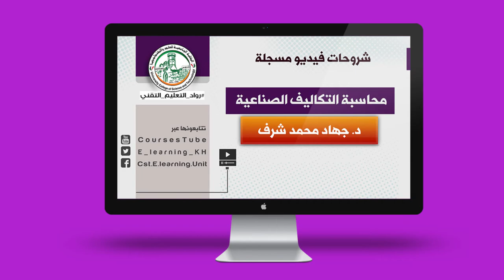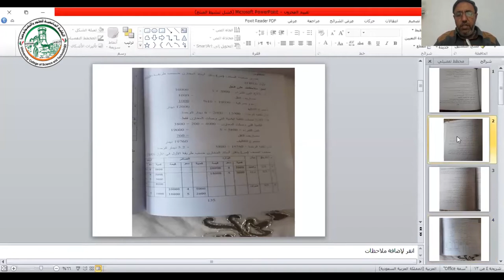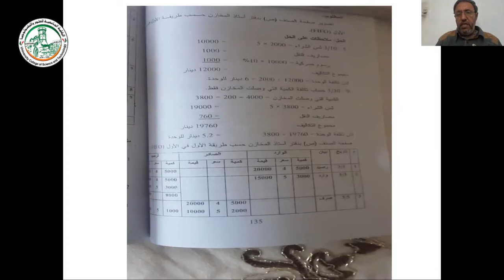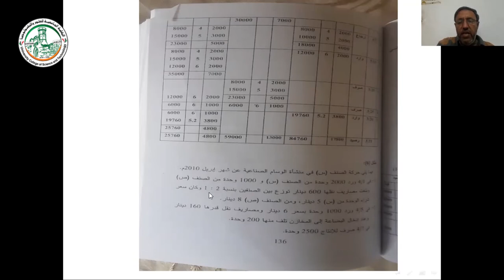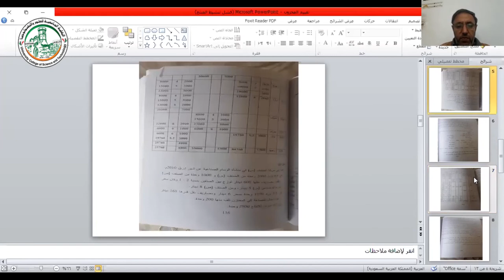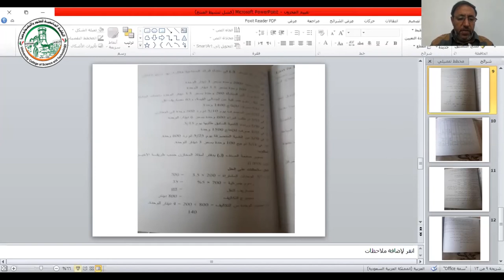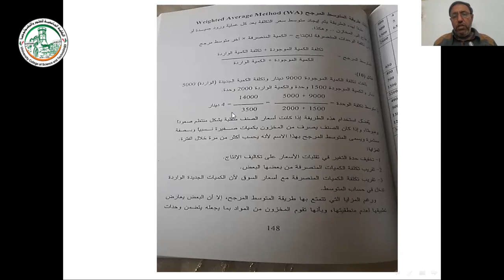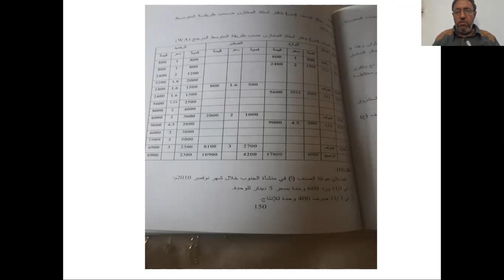الفصل الرابع تقييم المواد المنصرفة